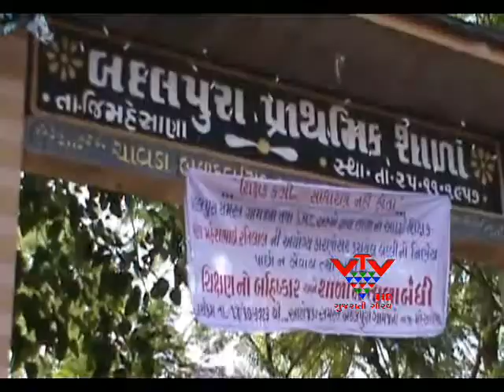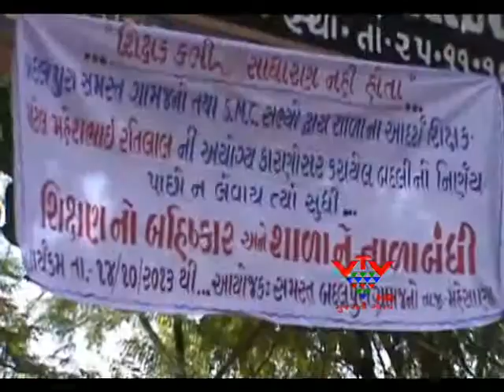CAMPAIGN FOR DEBAR TEACHER TRANSFER, MEHSANA - VTV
બદલાતા સમયમાં કેટલીક શાળામાં કેટલાક શિક્ષકો લાંછનરૂપ બનતા હોય છે. અને વાલીઓ એવા શિક્ષકોનો વિરોધ કરીને શાળામાંથી હાંકી કાઢવા આંદોલન કરતા હોય છે. પરંતુ મહેસાણાના બદલપુરા ગામમાં એક એવા શિક્ષક છે, જેમની કોઈ કારણોસર અન્યત્ર બદલી થઈ છે. આ પ્રમાણિક શિક્ષકની બદલી રોકવા વાલીઓ જંગે ચઢયા છે. અને જ્યાં સુધી તેમને પરત ન લેવાય ત્યાં સુધી શાળાને તાળાબંધી કરી દીધી છે.